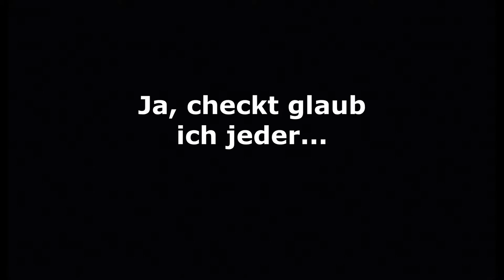Die GLEITER-CHALLENGE! | Fortnite #6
Hey Leute, heute werden wir Fortnite spielen! Viel Spass!

Mein Stuff :

-Marke=Asus Rog
-Maus=Roccat LUA
-Tastatur=Roccat Suora
-Abostand=87